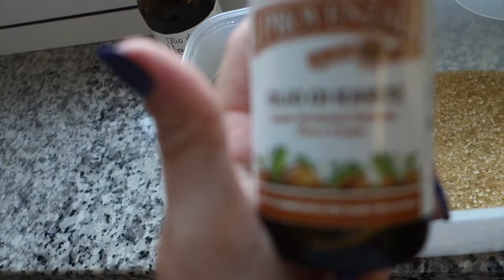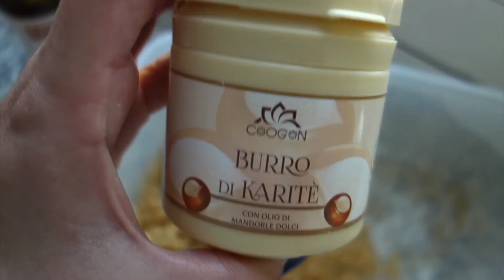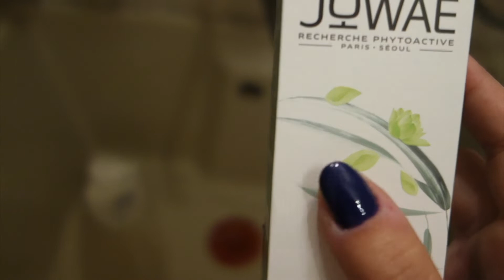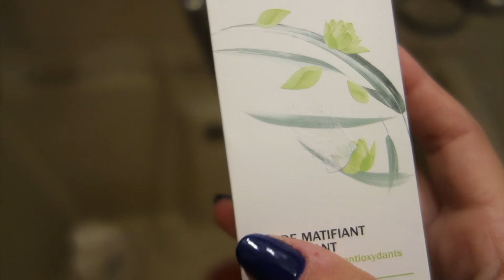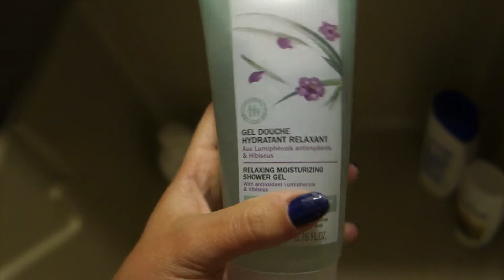BEAUTY ROUTINE| I MIEI SEGRETI CONTRO LA RITENZIONE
Ciao ragazzi ma soprattuto ciao ragazze, questo video è dedicato soprattutto a noi femminucce che abbiamo un po di problemini legati a svariati fattori. La cellulite infatti è uno dei problemi estetici di maggiore rilevanza nelle donne. In questo video vi parlerò dei prodotti e della routine che svolgo ogni settimana per combattere questo problema.
in un video precedente vi ho anche parlato dell'idratazione altro fattore importantissimo per combattere la cellulite e la ritenzione idrica.
Vi lascio qui di seguito il video dedicato all'idratazione:

Questo è il link diretto alla pagina di mia cugina non che la mia estetista: